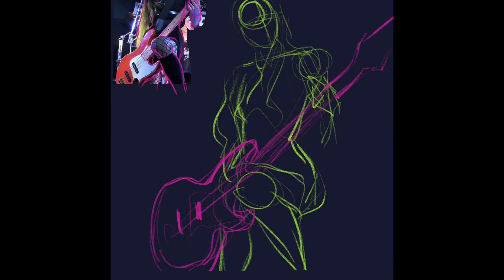Arem of Rolling Quartz (롤링쿼츠) Speedpaint (cropped)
I found this lovely, and badass band recently, and fell in love with their covers immediately. I want to draw all of them, but I am currently in an art rut, so be patient~
The image is cropped for the video's sake, but the full portrait is on instagram and twitter.
I can't wait to see more official music from them in the time to come

Program/Equipment: Procreate and Apple Pencil for the iPad Pro